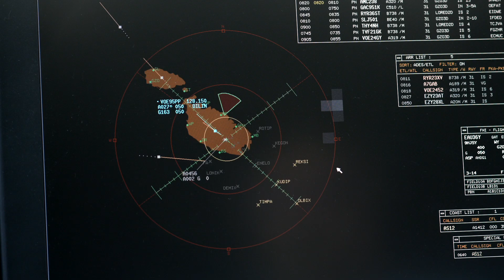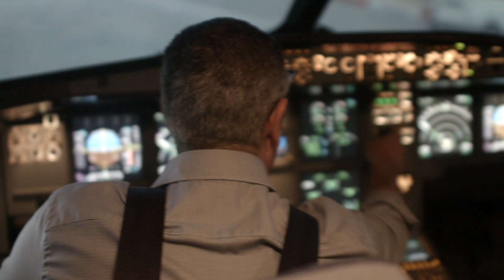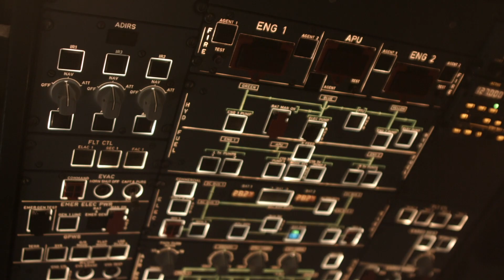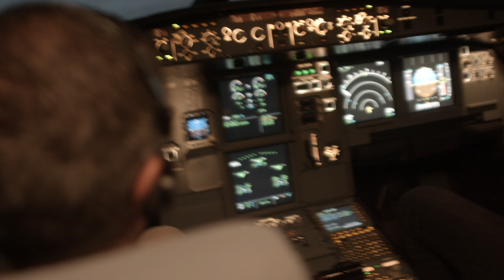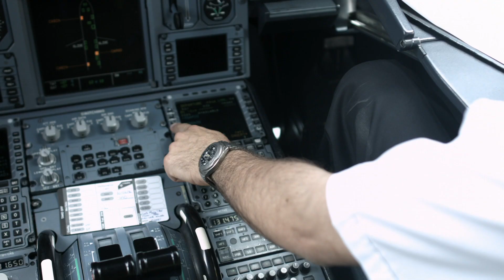Clint Taliana - Aviation